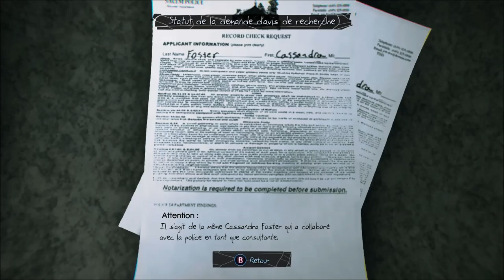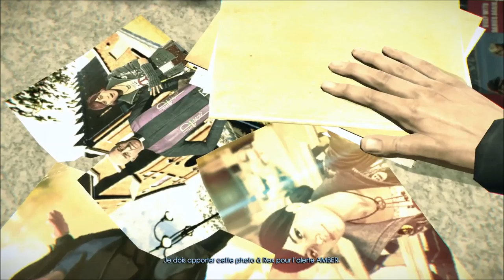[FR] Let's play Murdered soul suspect épisode 2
Voici le deuxième épisode de Murdered soul suspect .